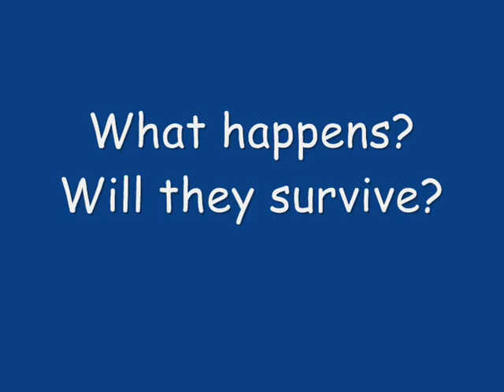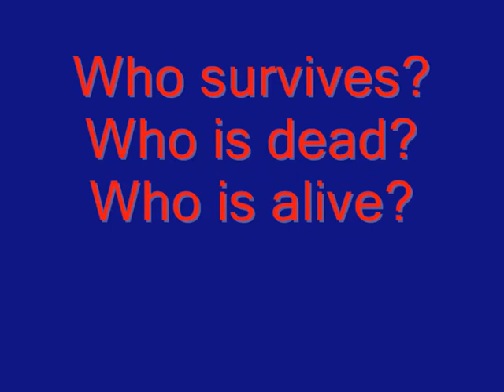Holy Trinity Movie Trailer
Student Trailer